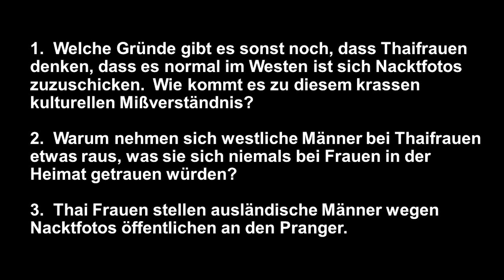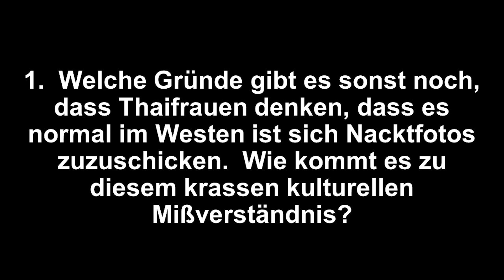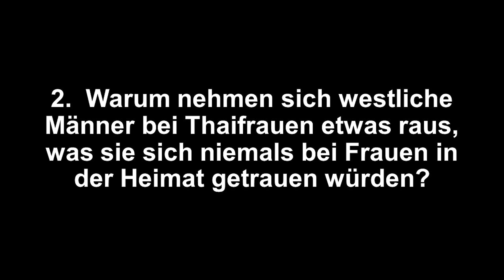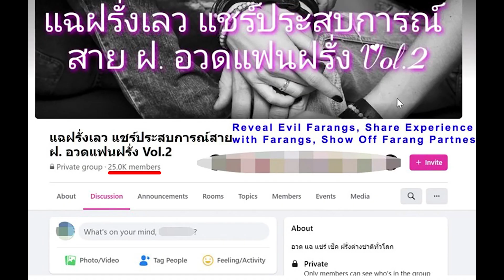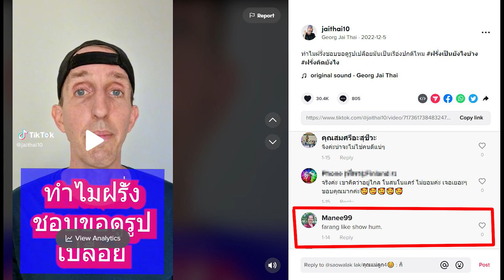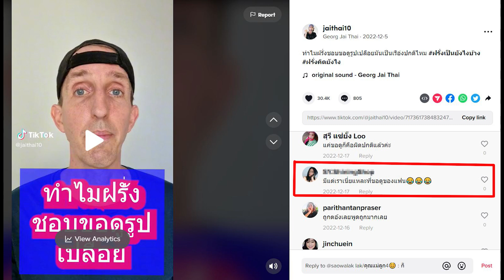THAI FRAUEN FRAGEN: WARUM WOLLEN AUSLÄNDER IMMER NACKTFOTOS SEHEN?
Warum wollen Ausländische Männer immer Nackfotos sehen? Ist das normal im Westen? Diese Frage bekomme ich sehr oft von Thai Frauen gestellt. Viele Thai Frauen fühlen sich dadurch von Ausländern sexuell belästigt. Ich habe dazu ein Video auf meinem Thaisprachigen Kanal gemacht, dass bisher über 400 000 Leute angeschaut haben. Die Reaktionen der Thai Frauen zu diesem Video und mehr zu diesem Thema gibts gleich.

Mein Thaisprachiger Tik Tok Kanal mit über 316 000 Followers

Das Video zu diesem Thema auf meinem Thai Tik Tok Kanal, das jetzt über 400 000 views hat:
ทำไมฝรั่งชอบขอดูรูปเปลือยมันเป็นเรือ่งปกติไหม

Wie euch viele THAI FRAUEN in GEHEIMEN Facebook Gruppen überprüfen / an den Pranger stellen

📍My Thai 24:📍
Visa-Service, Thai Führerschein, Thai Bankkonto, Immobilienvermittlung, und vieles mehr:

✘ ✘ ✘ Hier könnt ihr meinen Kanal My Thai 24 unterstützen. ✘ ✘ ✘

Vielen Dank.